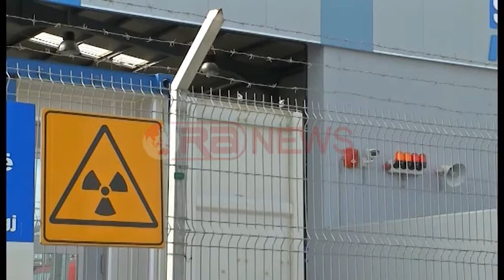Transportuesit ankohen për taksat e peshës me Italinë, Haxhinasto premton zgjidhje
Transportuesit ankohen për taksën që i duhet të paguajnë në Itali për peshën e mallit, e cila  varion nga 500 deri në 600 euro për kamion. Ministri i Transportit dhe Infrastrukturës, Edmond Haxhinasto, premtoi se janë të angazhuar maksimalisht për zgjidhjen e këtij problemi i cili u ngrit gjatë shpërndarjes së çertifikatave të aftësisë profesionale për menaxherët e transportit shqiptar, të njohura ndërkombëtarisht.
Transportuesit shqiptarë kanë kërkuar që të gjendet një zgjidhje në lidhje me taksën që ata janë të detyruar të paguajnë për peshën e mallit dhe që varion nga 500-600 euro per kamion.
Gjatë dorëzimit të çertifikatave të menaxherëve të transportit, të cilat tashmë do njihen ndërkombëtarisht, kreu i Shoqatës së Transporteve i bëri apel Ministrit të Transporteve që të gjendet sa më shpejt një zgjidhje për këtë taksë.
Vetë kreu i Transporteve premtoi angazhim të palës shqiptare për të zgjidhur këtë problem.